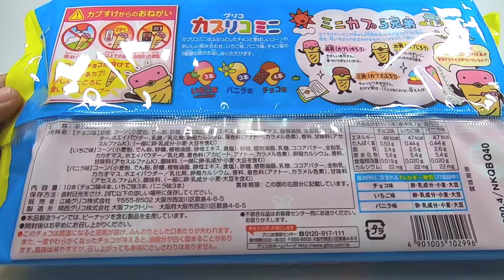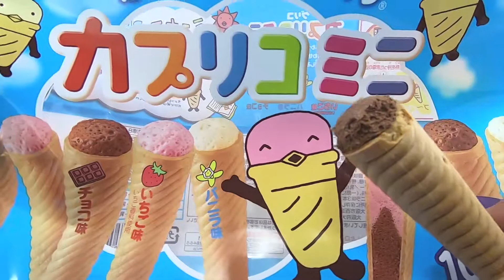カプリコミニ大袋 Caplico mini（Chocolate flavor, vanilla flavor, strawberry flavor）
Caprico is a mini size and easy to eat. Contents are 10 per bag